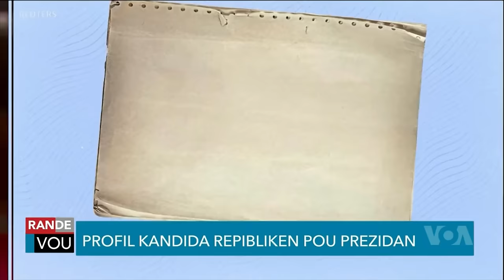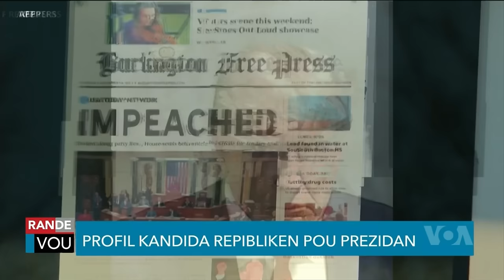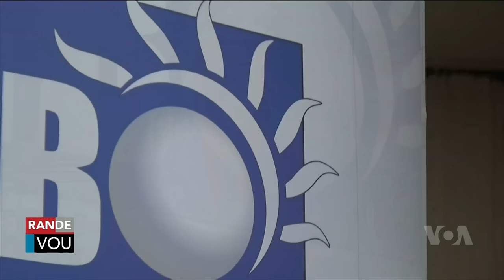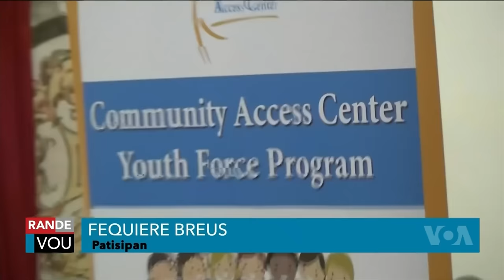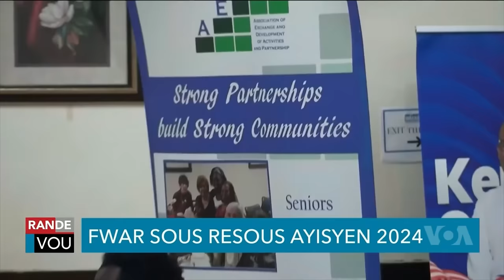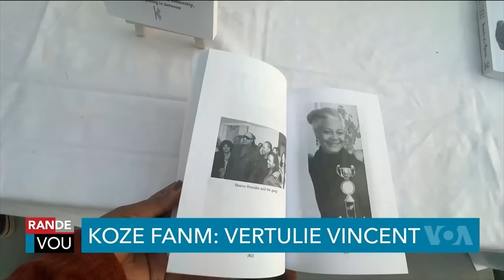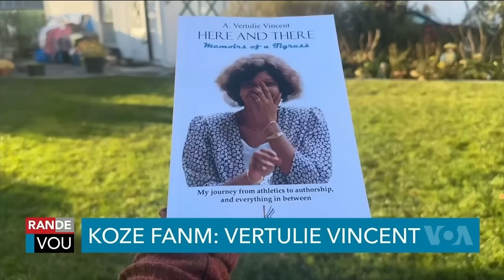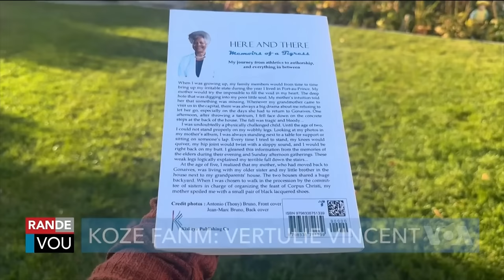LAVWADLAMERIK 2 Novanm 2024 KAMALA HARRIS TOU PREZIDAN APRE AKSYON SA